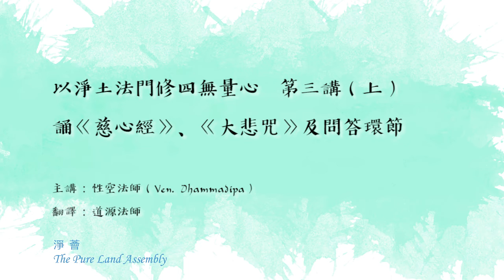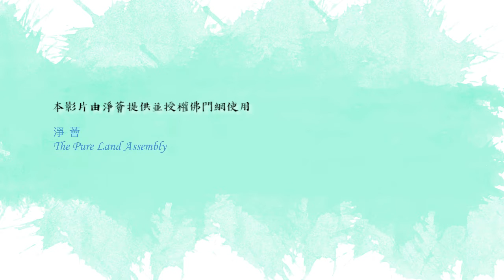以淨土法門修四無量心 第三講（上）誦《慈心經》、《大悲咒》及問答環節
當世大修行者、捷克籍的性空長老2020年3月到5月期間在香港講學，主題是「以淨土法門修四無量心」。佛門網獲主辦方「淨薈」授權上載教學的全紀錄，以饗大眾。 長老在戒、定、慧方面都有極高成就。長老曾說，四無量心的修行是成就菩提過程的重要內容；佛教弟子不論聲聞、獨覺或菩薩，如要成就佛道，一定要修四無量心，否則不可能得菩提。長老一連十講，在教導禪修及佛法的同時，特別強調四無量心的修行。我們會發現，原來它與佛教所有的理論和實踐都有密切關係。